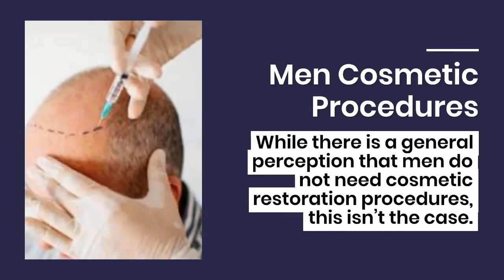Top plastic surgeon NYC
a plastic surgeon who is board certified by American Board of Surgery, is transforming the "typical" approach to cosmetic surgery with his signature personalized care and results-driven procedures.

Bringing together both surgical and non-surgical options to create highly effective treatment plans that leave his patients looking natural and refreshed while enhancing their confidence and self-esteem, Dr. Mansher Singh is redefining the cosmetic surgery industry through his unique style of patient-centered care.

His expertise and commitment to excellence are the driving forces behind the unparalleled experience that has made him one of New York City's most sought-after plastic surgeons.

In essence, Dr. Mansher Singh, with his expertise in aesthetic surgery, offers the best facial rejuvenation and body sculpting procedure to help you get that natural-looking appearance you've always wanted.

His top procedures include facelifts, breast augmentation and  body contouring procedures include abdominoplasty, liposuction, Brazilian Butt Lift and more – which are used to shape your figure after weight loss or when you simply want to look better than ever before.